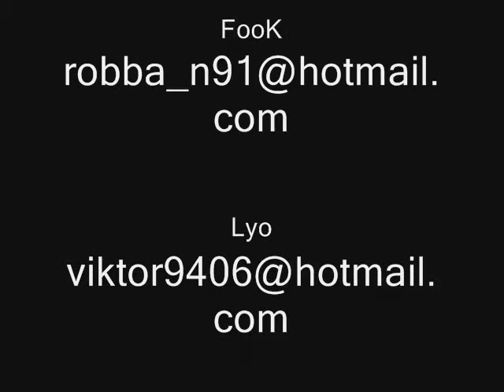Renegade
A collab of 3 swedish spinners